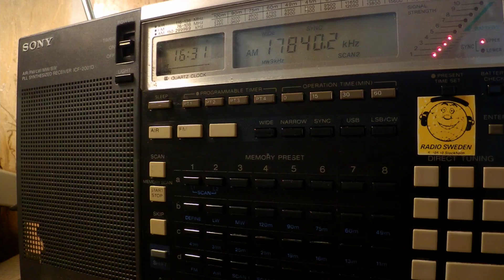01 08 2017 Sagalee Qeerroo Bilisummaa in Oromo to EaAf 1630 on 17840 Issoudun